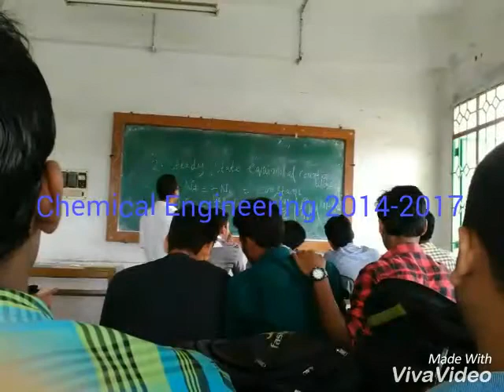Dr.Meghnad Saha Institute of Technology. .Diploma in chemical engineering student (2014-2017)